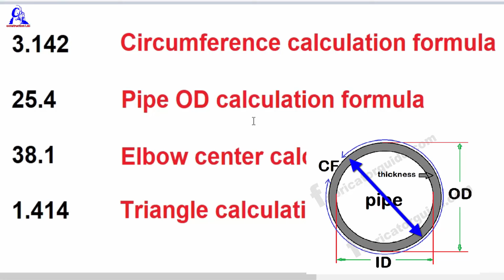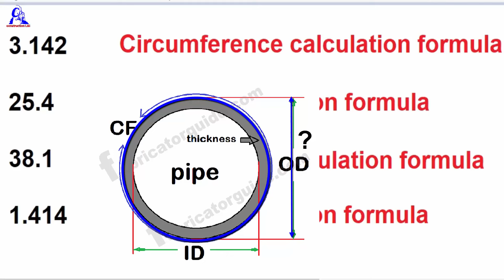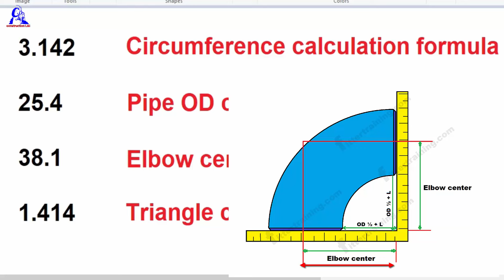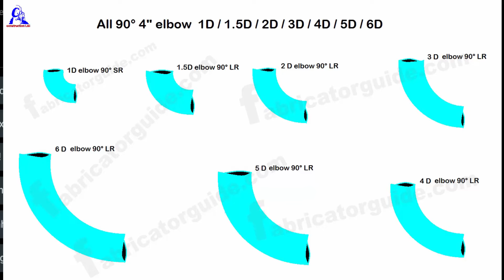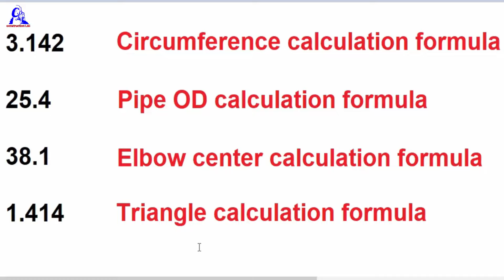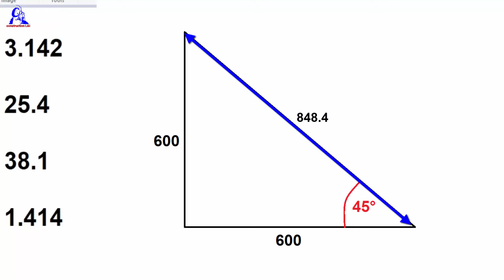how to create formula 3.142 25.4 38.1 1.414 | pipe OD CF and elbow center and triangle formula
how to create triangle dimension calculation formula
how to create elbow Centre formula any degree
how to create pipe OD and CF calculation formula
how to create formula 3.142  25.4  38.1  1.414
Piping and structural fitter fabricator training
how to find elbow Centre with formula
how to find triangle dimension with formula
How to create 1.414 triangle formula

पाइपिंग सपोर्ट
piping support